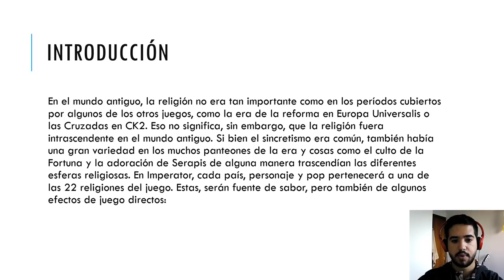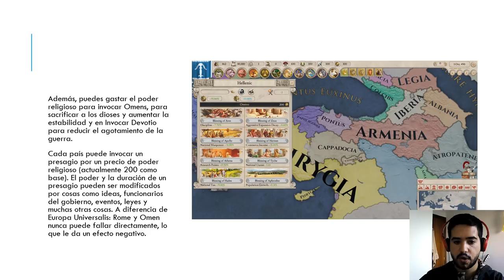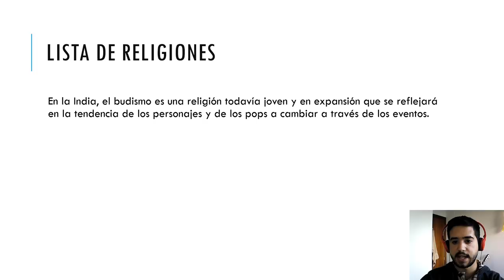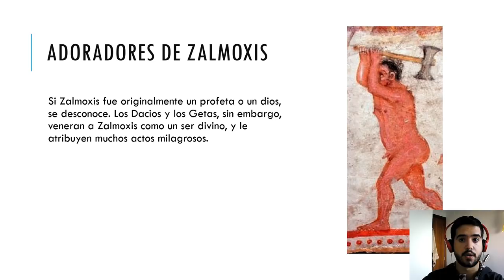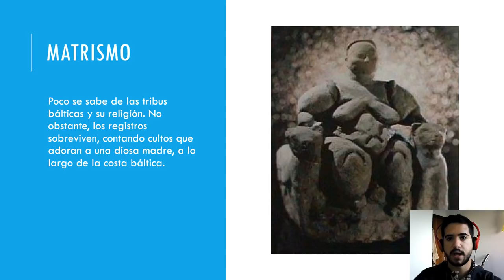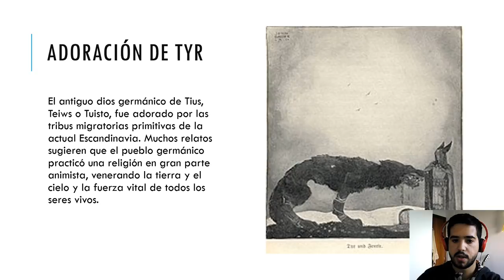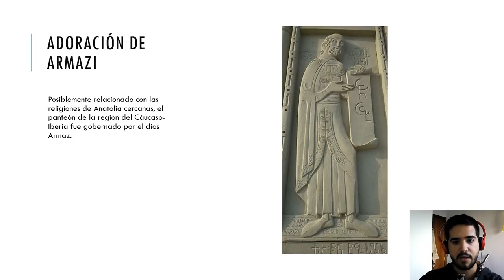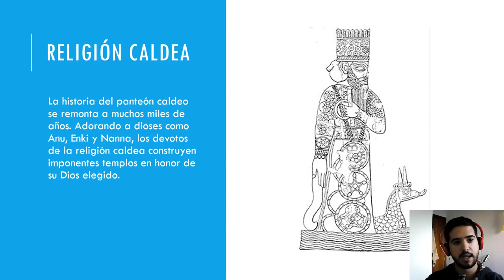LAS 22 RELIGIONES DEL JUEGO - Imperator Rome en español